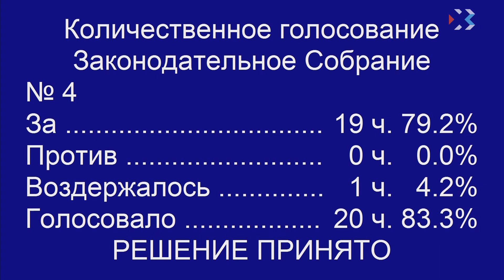Долгожданный закон о списании долгов перед украинскими банками принят в двух чтениях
Внеочередное пленарное заседание Законодательного собрания состоялось сегодня по требованию губернатора Севастополя. Вопрос на повестке дня — списание долгов севастопольцев перед украинскими банками. Аналогичный закон уже принят в Республике Крым, и его необходимо было принять и в нашем городе.